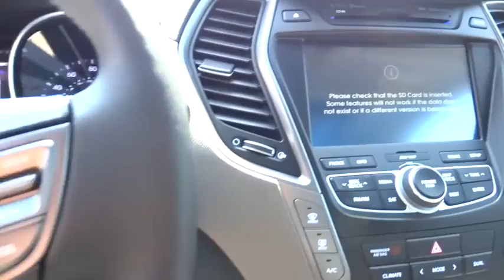2015 Hyundai Santa Fe Walnut Creek, East Bay, Dublin, Concord, Livermore, CA H3930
2015 Hyundai Santa Fe

Future Hyundai
1051 Burnett Ave